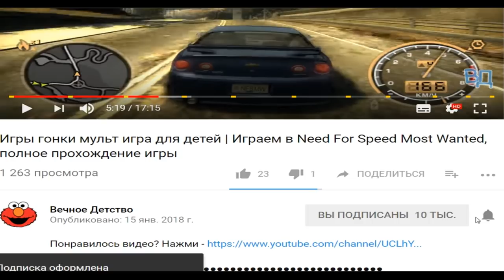Хищные машины игра как мультик для детей | Проходим игру машина ест машину | ФАНИ ГЕЙМС